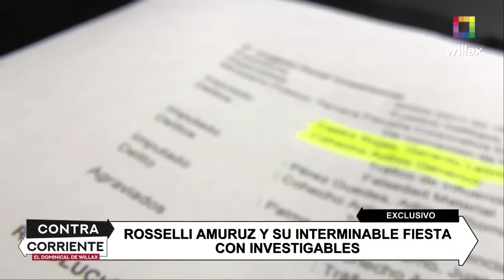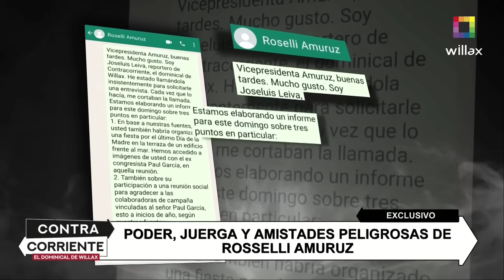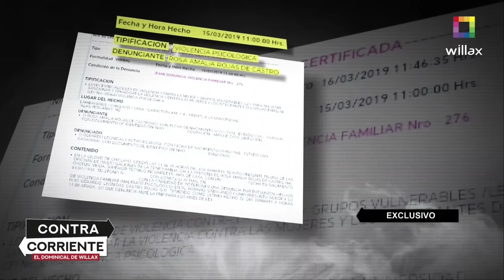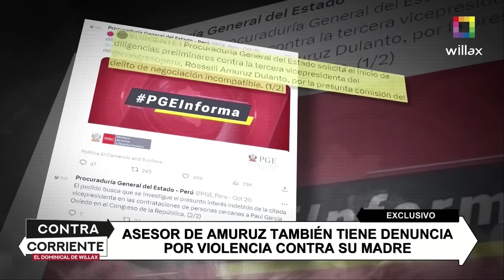Contra Corriente - OCT 22 - ROSSELLI AMURUZ Y SU INTERMINABLE FIESTA CON INVESTIGADOS | Willax